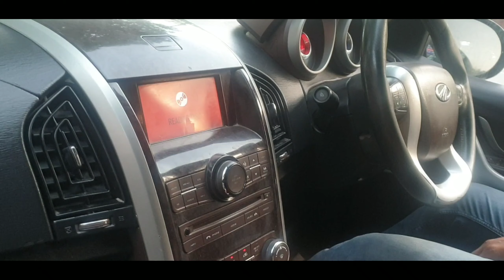Used Car Mahindra XUV 500 | Certified Used Cars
ALL CARS AVAILABLE FULL INFORMATION PLEASE Follow me MY Instagram SPECIAL DISCOUNT FOR YOU

1 LAC STARTING PRICE ALL SEGMENTS CARS AVAILABLE 0 %DOWN PAYMENT FINANCE FACILITY AVAILABLE ONLY DELHI NCR
MORE UPDATE CHECK IN MY INSTAGRA